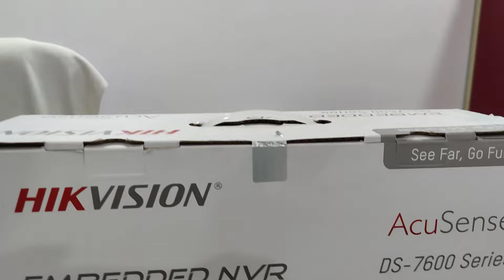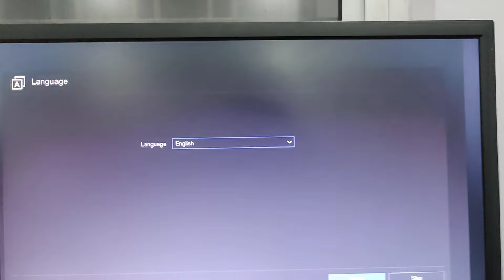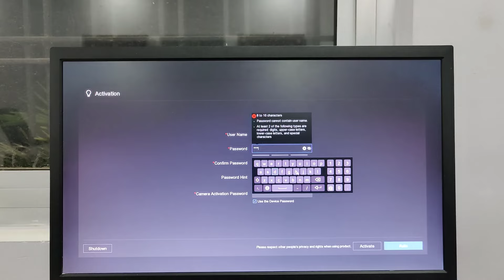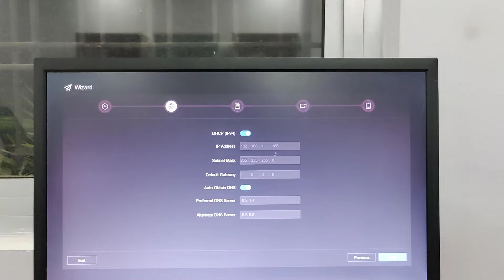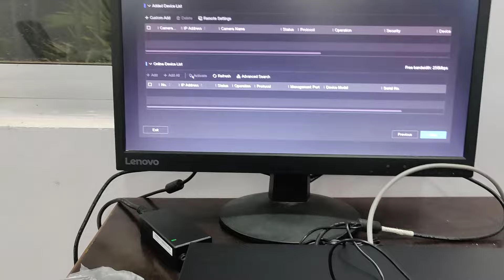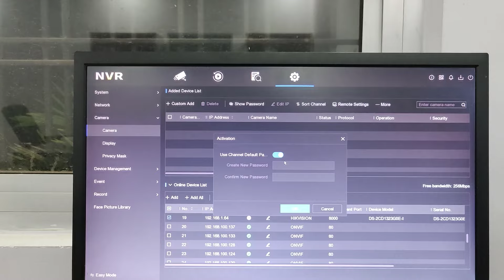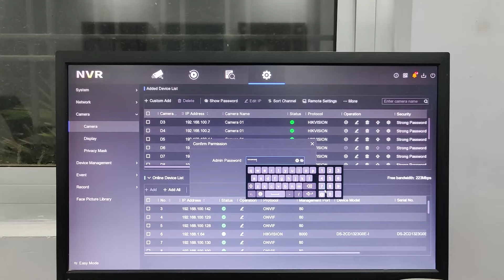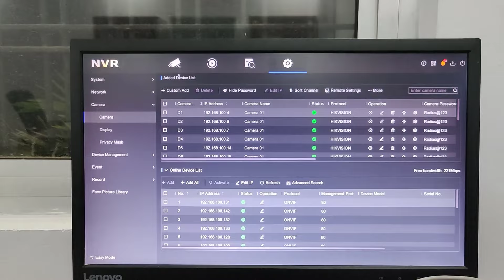Hikvision IP Camera Installation & configuration | hikvision ip camera setup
In this video you will learn How to configure hikvision nvr and ip camera setup